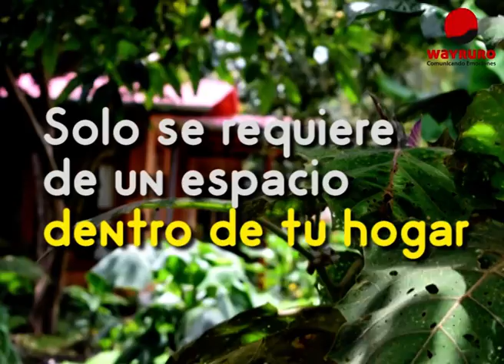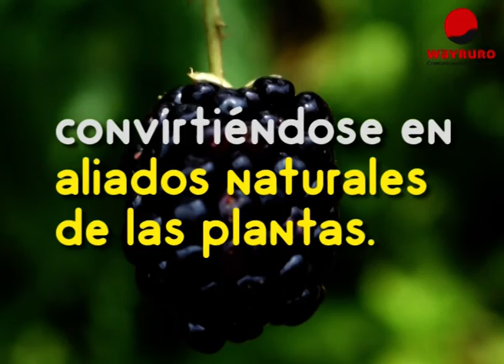¡Haz tu propio huerto orgánico!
La mayoría de los alimentos que encontramos en los mercados y supermercados, contienen altos componentes de fertilizantes sintéticos utilizados para combatir las plagas y enfermedades que atacan los cultivos. Sin embargo, esta práctica podría estar afectando seriamente a nuestra salud.
Por eso, ¡Cultivar tus propios alimentos podría mejorar tu vida y la de tu familia!
Tener un huerto orgánico para consumo propio está al alcance de todos. Solo se requiere de un espacio dentro del hogar o un terreno con acceso de agua. También es importante observar la dirección del sol y del viento para diseñar la estructura de los sembríos.